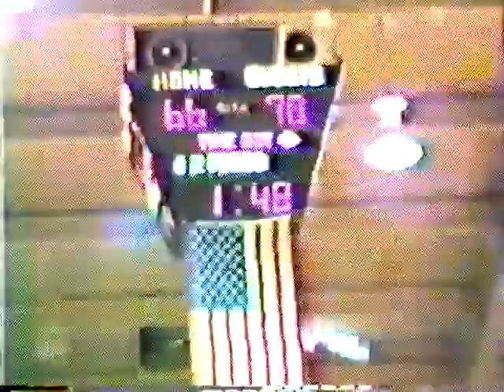1989-90 Men's Basketball at Sewanee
1989-90 Men's Basketball at Sewanee